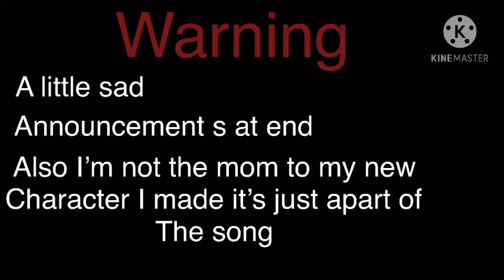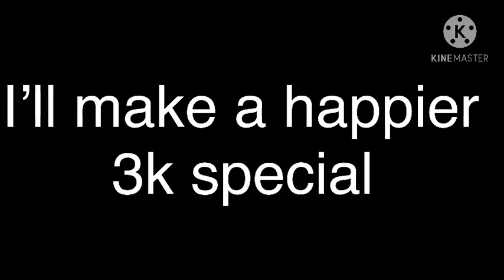The doctor said Glmv (not a vent)